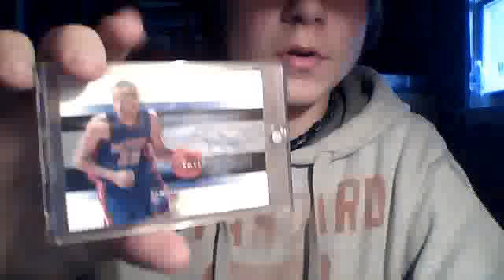**NCphlash's Free Card Giveaway #6**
Go give gim a sub and join his contest!!!

Thanks!